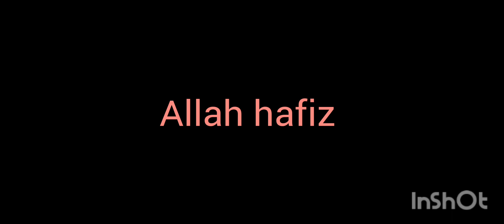A Day well spent with my kiddos 💕 💖 || Allhumdolillah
random day in my life